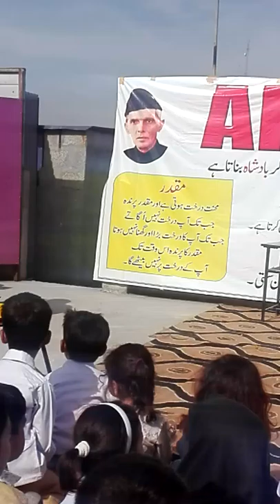EDUCATIONAL SHOW EP2